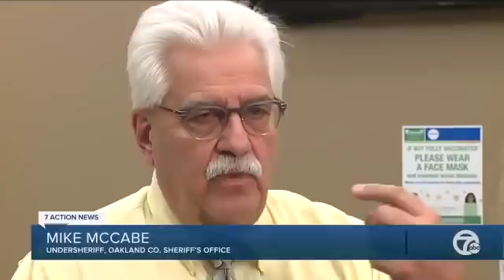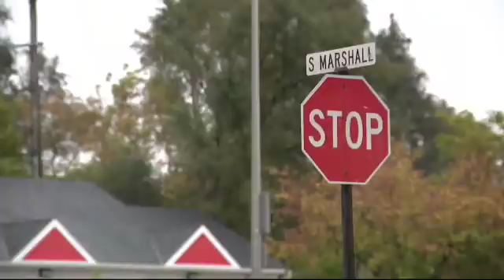80 Year Old Woman SHOT In The Face In CRITICAL CONDITION | UNSOLVED